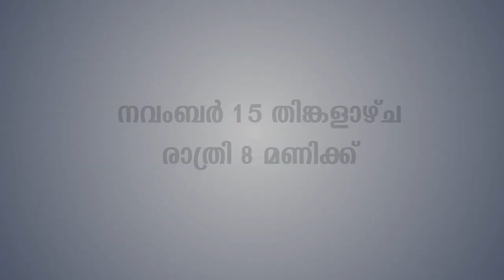സന്തോഷ് പണ്ഡിറ്റ് തുറന്നു പറയുന്നു ..കൂടിക്കാഴ്ച നവംബർ 15 രാത്രി 8 മണിക്ക് തത്വമയി നെറ്റ് വർക്കിൽ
ചാനൽ ഷോയിൽ അപമാനിക്കപ്പെട്ടതിന് പിന്നിലെ രഹസ്യ അജണ്ടയെന്ത് ?